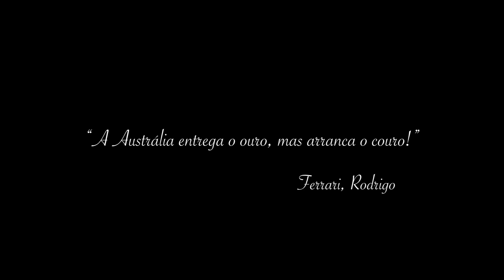NÃO VENHA PARA A AUSTRÁLIA!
É melhor você pensar duas vezes antes de vir pra Austrália!
Listamos algumas razões pelas quais você não deve vir pra Austrália! São coisas que você precisa pensar e se preparar antes de tomar qualquer decisão... Se você nunca pensou nisso, é melhor reavaliar os seus planos!

Nós moramos na Austrália desde 2016 e aqui você vai encontrar muita informação sobre vida fora do Brasil, dicas sobre a vida na Austrália, nossas viagens pelo mundo e muito mais! :)

Nós compartilhamos o nosso dia a dia aqui na Austrália e também passamos várias dicas sobre intercâmbio e imigração pro país dos Cangurus! :)

Um beijo!
Dany e Lucas :)

TEMOS UM MANUAL COMPLETO NO NOSSO BLOG PARA TE AJUDAR COM MUITA INFORMAÇÃO SOBRE INTERCÂMBIO E VIDA NA AUSTRÁLIA, ACESSE JÁ!

Quer imigrar para a Austrália?